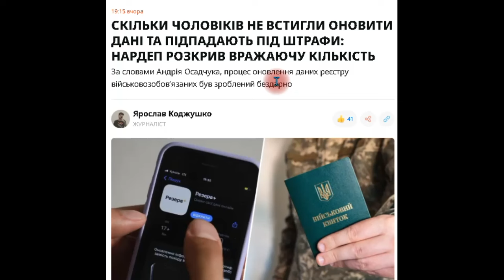Бездарне оновлення даних в ТЦК, ЦНАП?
В Україні мінімум 6 млн чоловіків підпадають під штрафи за те, що не встигли оновити свої військово-облікові дані.

Про це заявив перший заступник комітету ВР з питань правоохоронної діяльності Андрій Осадчук.

За його словами, така кількість показники того, що процес оновлення даних реєстру військовозобов’язаних був зроблений «бездарно».
А тепер представимо собі: якщо виписати штраф мінімум на 17 тисяч гривень кожному із цих 6 млн чоловік. Тоді загальна сума штрафів буде складати: 102 мільярди гривень. Як ви гадаєте, може це новий спосіб поповнення бюджету країни?

Напишіть, будь-ласка в коментарях, що Ви будете робити, якщо ТЦК проти Вас складе постанову про штраф від 17 тисяч гривень?